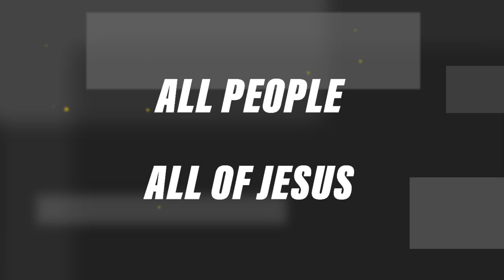Disarming Christian Nationalism ft. Caleb Campbell (RCC Today)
In this video, Caleb Campbell—lead pastor at Desert Springs Bible Church, uncovers false ideas animating Christian nationalism and his experience walking with people to disarm the logic and demonstrate a love that redirects them back towards the kingdom of God described by Jesus the Messiah.